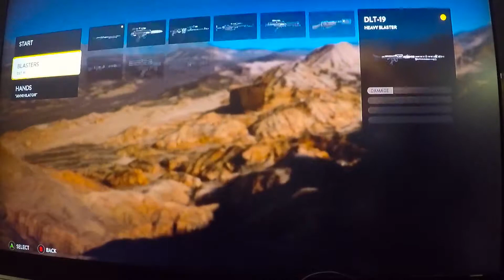Star Wars Battlefront Part 1 (Leia VS Darth Vader)